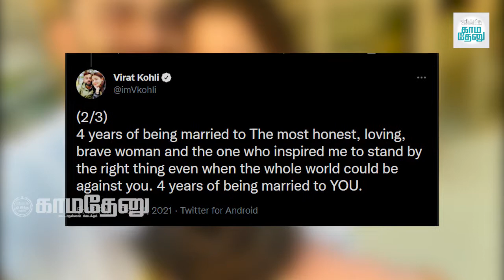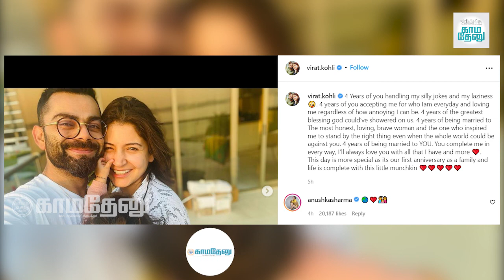இந்த நான்கு வருடத்தில் நான்...திருமண நாளில் விராட் கோலி உருக்கம்! | Trending Video | Virat Kohli